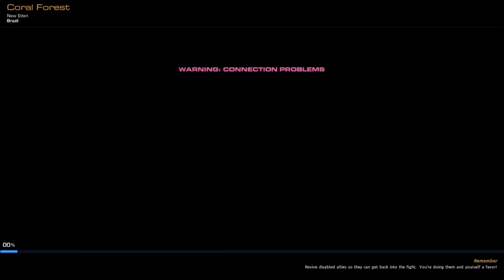Firefall Episode 1?? - Baby Come Back!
Hey Guys, Welcome to a possible new series called Firefall!